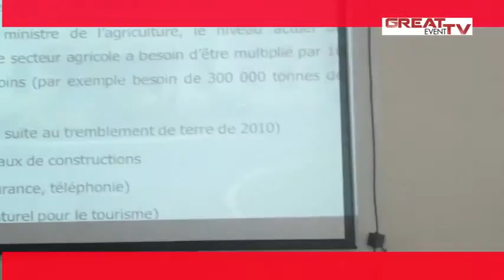JOURNÉE PROMOTIONNELLE HAÏTI EN CÔTE D'IVOIRE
La salle de conférence de la Chambre de Commerce et d'Industrie de Côte d'Ivoire a abrité le mercredi 28 janvier 2015 la JOURNÉE PROMOTIONNELLE D'HAÏTI EN CÔTE D'IVOIRE. Cet événement a eu deux temps forts. En premier lieu, la présentation des travaux de la mission conduite en Haïti en Mars 2013 par la Chambre de Commerce et d'Industrie de Côte d'Ivoire. On retient de l'exposé de M. Yao Germain, Directeur des Etudes et de l'Information Economique de la Chambre de Commerce et d'Industrie de Côte d'Ivoire, que la mission a permis d'identifier les points focaux d'investissement en Haïti, ainsi que les contraintes. A sa suite, le Consul Honoraire de la République d'Haïti en Côte d'Ivoire, S.E.M Oswald LOUEKE a exposé sur six points. A savoir : l'Historique de l'Haïti, les Données géographiques et environnementales, les Pouvoirs Politiques, l'Economie et l'environnement des affaires, les Entreprises et les marchés, et enfin le Développement et les Perspectives. Une série d'échange avec les participants a sanctionnée les différents exposés. Notons que l'objectif principal cette journée promotionnelle était de faciliter la mise en relation d'affaires et d'intensifier les échanges entre la Côte d'Ivoire et l'Haïti. En définitive, cette journée a permis de découvrir l'Haïti et ses potentialités économiques, ses offres d'investissement, et ses opportunités d'affaires, en particulier dans les secteurs des infrastructures et BTP, de l'agriculture et de l'agro-industrie, des services (banques, assurances, etc.) et de la formation. Après le mot de fin du Vice-Président de la Chambre de Commerce et d'Industrie de Côte d'Ivoire, M. LOUKOU Kouadio Michel, la journée dédiée à l'Haïti s'est achevée par une belle prestation artistique haïtienne.